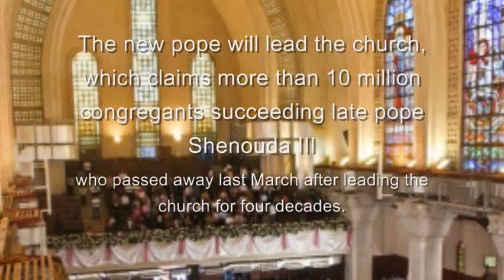Coptic Pope Tawadros II enthroned 18 Nov 2012- Bekhit Fahim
Pope Tawadros cried as he assumed the leadership of the Egyptian Coptic Orthodox Church on Sunday morning at the St. Mark Cathedral in Abbasiya in Cairo.

The new pope will lead the church, which claims more than 10 million congregants, succeeding late pope Shenouda III who passed away last March after leading the church for four decades.

Pope Tawadros was chosen from among three religious leaders in an altar lottery on 4 Novemebr to head the church.

Hundreds of Egyptian Christians and tens of state officials and international dignitaries packed the Cathedral to mark the historic event.

"He will pray for the entire leadership and will obey the words of God, " the church's officials welcomed the new pope at the helm of the cathedral.

The Church had decided to lomit the pope's inauguration to religious rites in mourning of the victims of a train accident that claimed the lives of tens of children in Assiut on Saturday.
President Mohamed Morsi did not attend the celebration sending presidential representatives to take part.
Prime Minister Hisham Qandil attended the ceremony but arrived two hours into the event that started at 8am.
Reform campaigner Mohamed ElBaradei, former presidential candidate Amr Moussa, former MP Marianne Malak were among those who attended.
The ceremony was conducted in Coptic, Arabic, English and French.